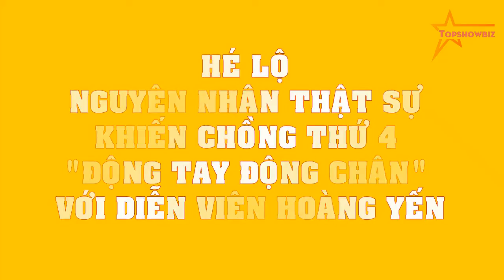HÉ LỘ nguyên nhân thật sự khiến chồng thứ 4 động tay động chân với diễn viên Hoàng Yến